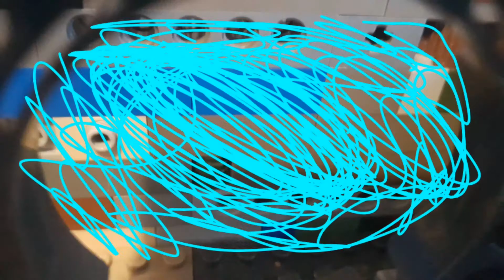Ninjago new secrets E:14 The book